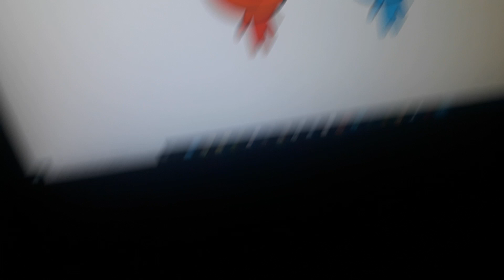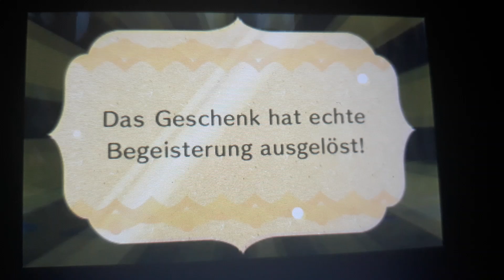Miitopia Blue Fireboy is Cute!